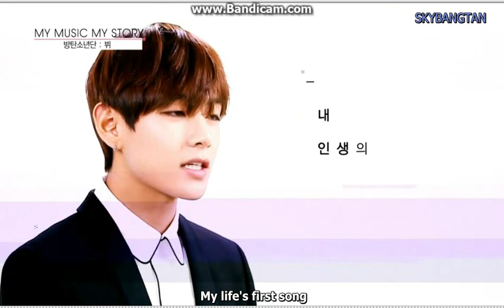[ENG] 160202 MY MUSIC MY STORY BTS V